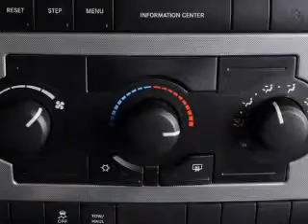2005 Jeep Grand Cherokee - Chicago IL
Year: 2005
Make: Jeep
Model: Grand Cherokee
Trim: Laredo
Engine: 4.7 liter 8 cylinder 16 valve
Transmission: Automatic
Color: Inferno Red Crystal Pearl
Mileage: 65843
Address:
1100 N. Clark St.